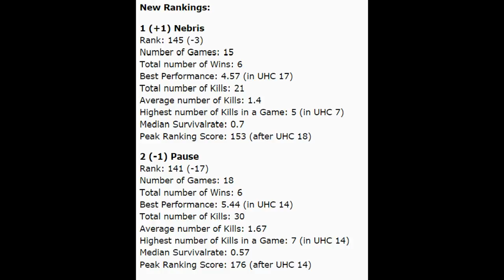When I'm Nebris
I was bored at 1 and was like wow Nebris sure has won a lot of UHCs

Oh god what have I done...

Inspired partly by:

When I'm Cutclean
and
When I'm Kinguin

BTW thank you to Crimson5M for the Nebris kill montage, I used a clip or two from there, just because I didn't fell like finding the Nebris episode and using all of my download for the month on it.